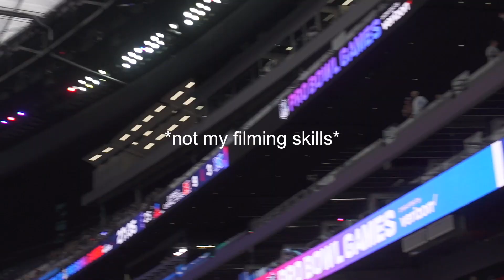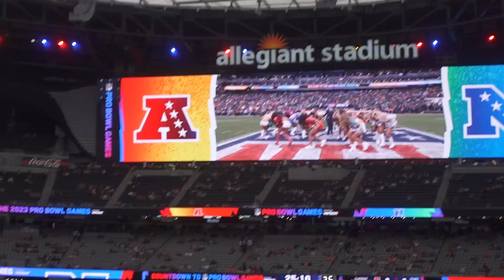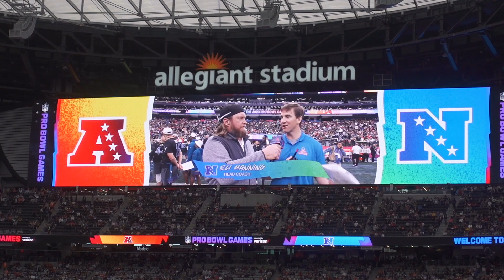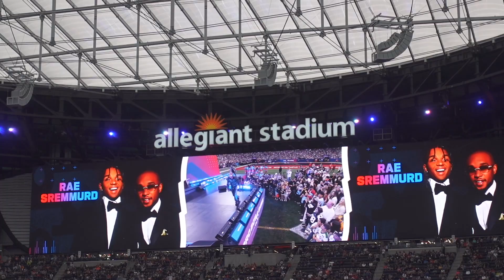NFL PRO BOWL 2023! AFC VS NFC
i went to the pro bowl and it was amazing!! seen a bunch of nfl players close up and got some signatures!!!

I do a lot of entertainment, vlogs, challenges, and many more. be sure to join the squad so that the fam can grow! I love you guys so much and I'll be more than happy if y'all come along to this journey with me:)